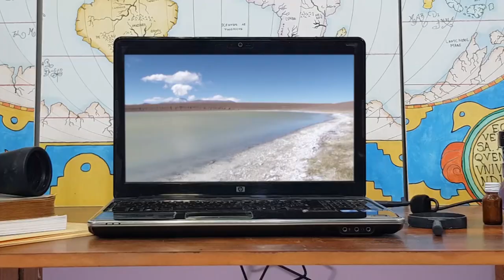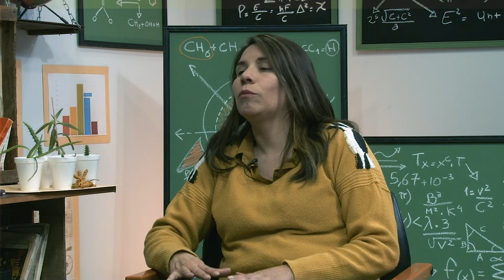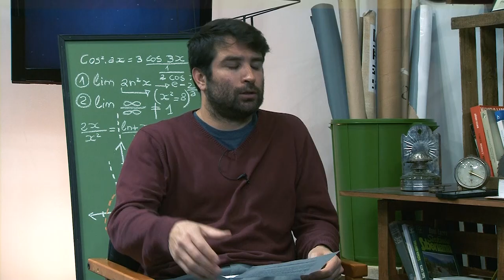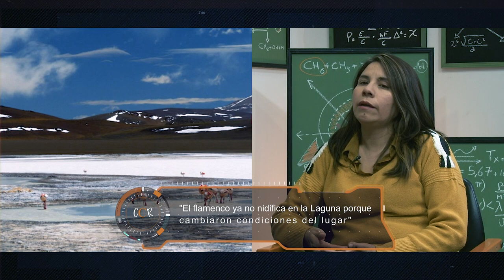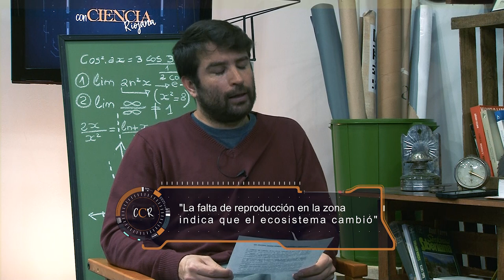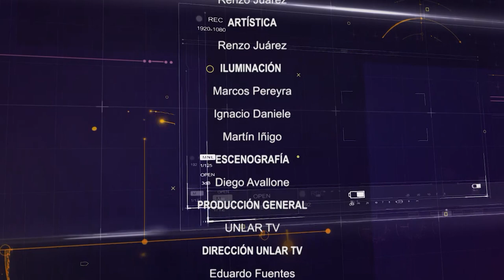Con Ciencia Riojana - Laguna Brava: servicios ambientales-ecosistémicos en Vinchina (P8)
La Laguna Brava posee un extenso espejo de agua de 17 km de largo por 3 km de ancho, y llega a cubrir una superficie aproximada a 5000ha. La investigadora, Silvana Tarifa, analiza los servicios ambientales y ecosistémicos que presta la laguna a la región, y los usos múltiples actuales que tiene.
Programa de divulgación científica producido por el Canal de la Universidad Nacional de La Rioja, emitido por Canal 13 (Medios Provincia) el 16 de noviembre de 2019.